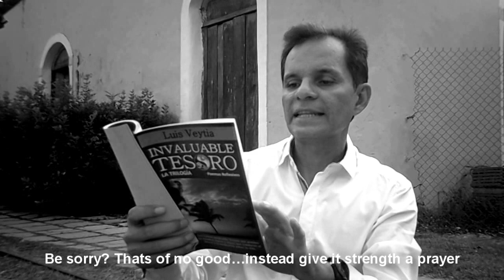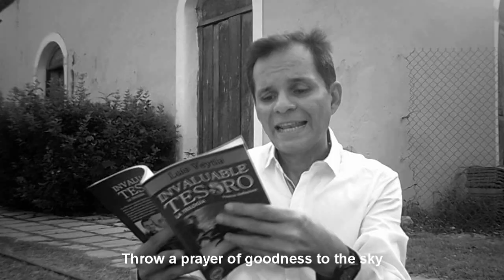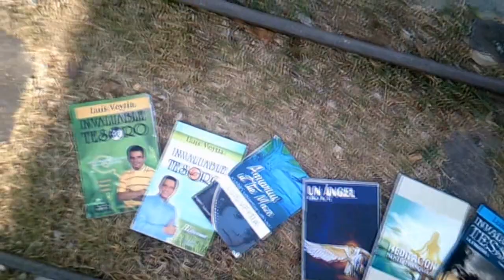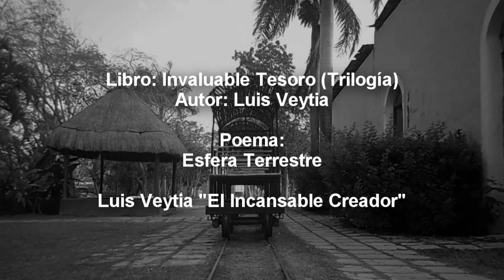LUIS VEYTIA, poema "Esfera Terrestre" (English subtitles)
Productor General:Luis Veytia/Dirección General Luis Veytia,Fabián Sosa/Libro: Invaluable Tesoro (Trilogía),Autor: Luis Veytia,Poema:Esfera Terrestre,Luis Veytia “El Incansable Creador”Editor y Camarógrafo:Fabián Sosa,Música de fondo:Esfera Terrestre del Autor: Jassiel Rivero,Locaciones:Hacienda Dzoyaxché,Reserva Ecológica de Cuxtal,Museo de la Canción Yucateca A.C.,Agradecimientos por las facilidades para Realizar este video:H.